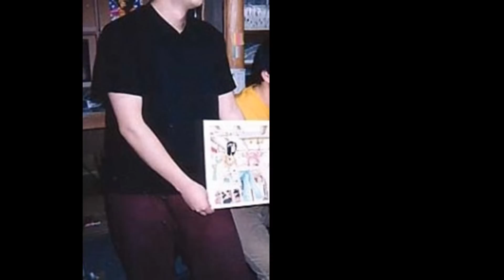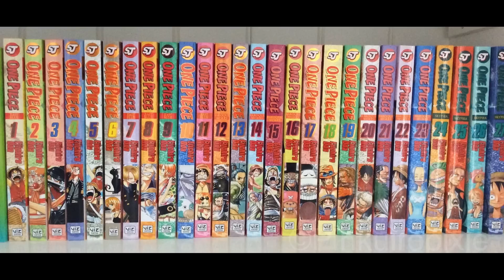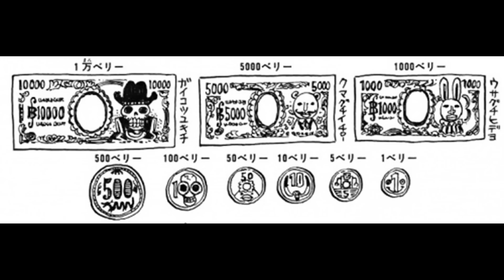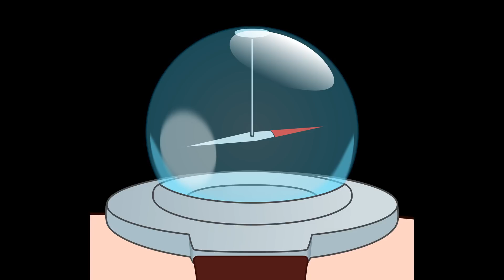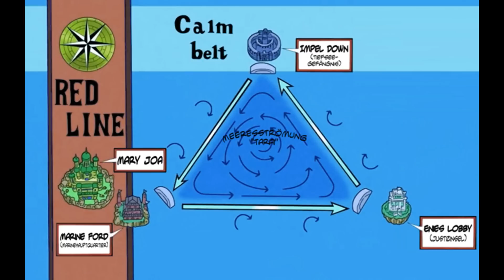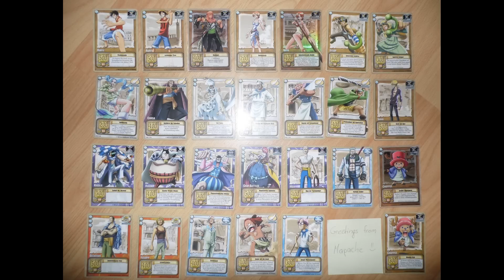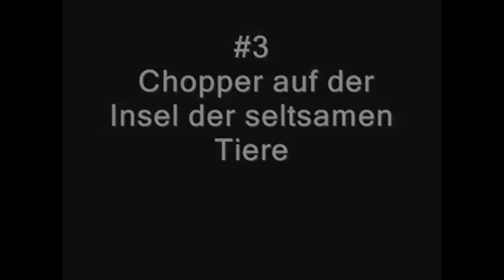ONE PIECE DIE DOKUMENTATION Eiichiro Oda | DOKU 2019 DEUTSCH Film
Vielen Dank für's zusehen & für's teilen :)
Freue mich wenn es Dir / euch gefallen hat =P
Jedes ABO & Like stärkt dieses Format

ONE PIECE DIE DOKUMENTATION Eiichiro Oda | DOKU 2018 DEUTSCH

Quellen: ALLE aus WIKI
🇵🇦🇾🇵🇦🇱 Spenden Konto

Ich bedanke mich bei jedem der...

*Nettes / Kritik Kommentar
*Aktives Abo

Vielen Dank für's zu Glubschen
euer
Pasi Powa

*Nettes / Kritik Kommentar
*Aktives Abo

euer
Pasi Powa